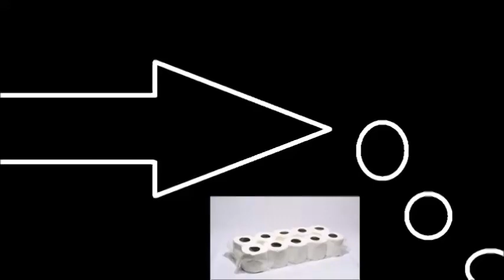Jimmy Big Money And The Tickler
For Best Results Use Headphones, Or a Good Sound System

Link to Super Free TV

Link to Joe Blow